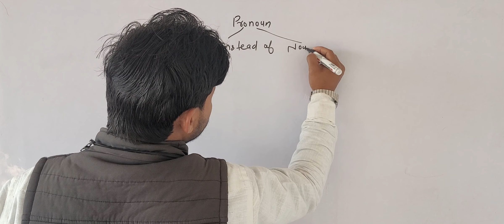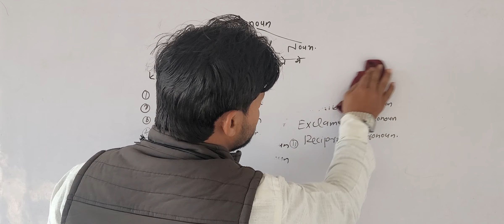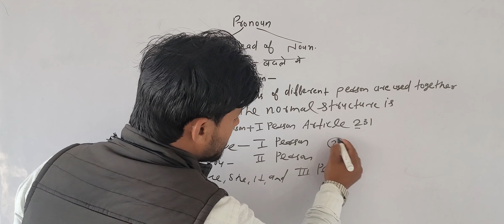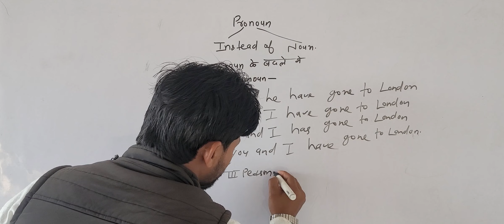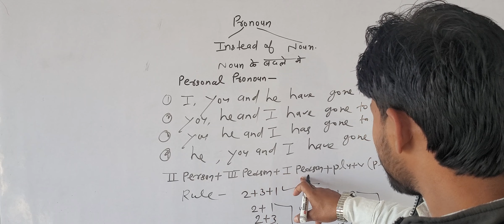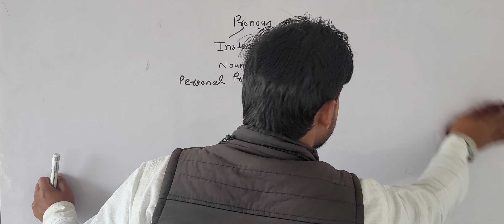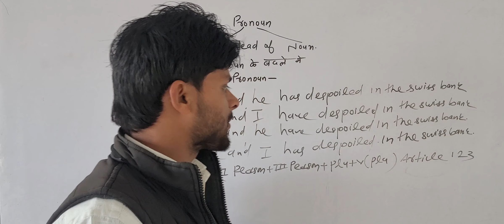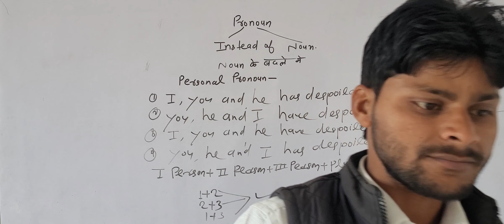Pronoun part 1[SET/SSC/CGL/ PO/CPO/CHSL CDS/IBPS/SBI/Clerk+......